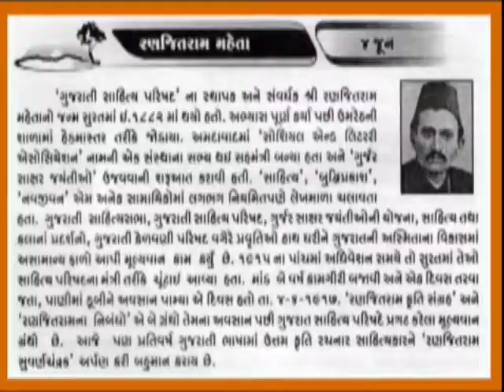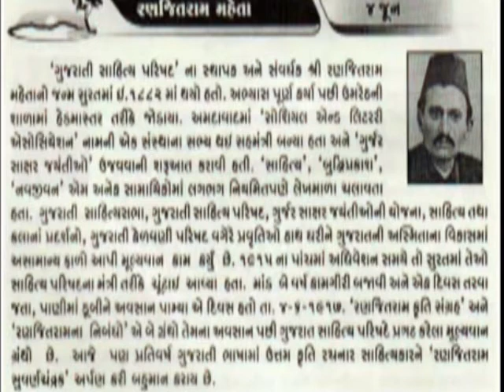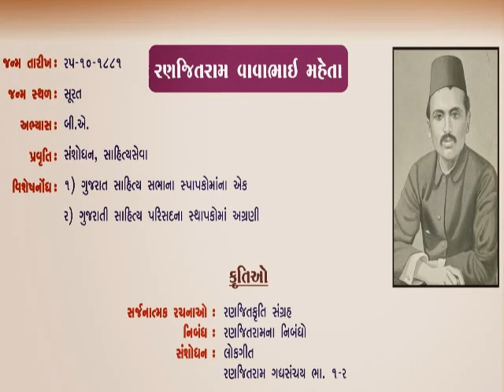4 June રણજિતરામ વાવાભાઇ મહેતા Ranjitram V Mehta@vasant teraiya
Ranjitram Mehta (Gujarati: રણજિતરામ વાવાભાઇ મહેતા) (October 25, 1881 - June 4, 1917) is a very famous Gujarati author.
Gujarati literature's highest award, Ranjitram Suvarna Chandrak, is given in honour of him. Ranjitram Suvarna Chandrak (Gujarati: રણજિતરામ સુવર્ણ ચંદ્રક), also known as the Ranjitram Gold Medal was founded by Gujarat Sahitya Sabha and is considered the highest literary award in Gujarati literature. The award is named after renowned Gujarati writer Ranjitram Mehta.